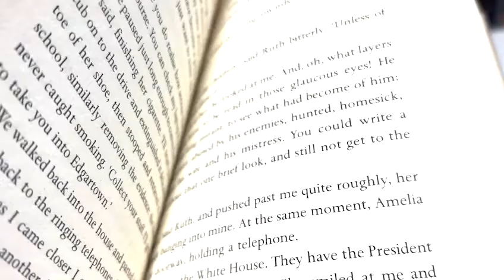To Journey's End Tanmay, Tanay, Aryan, Aanya, Tanya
This is the final film made for Challenge Week, 2022. It was directed by Tanya Reddy.